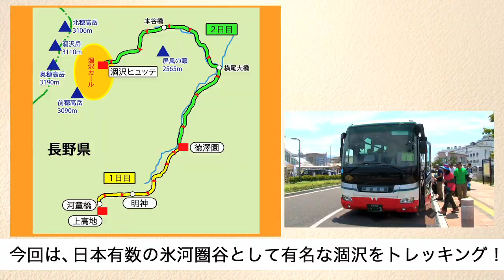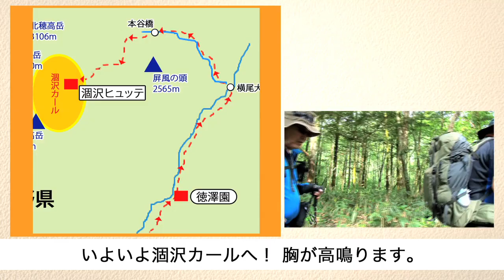【クラブツーリズム】北アルプス入門 涸沢トレッキング 2014／8／1 （首都圏発）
クラブツーリズムの登山・ハイキング専門ツアー「あるく」の旅の模様をご紹介。今回は上高地から絶景の涸沢カールまで歩く「涸沢トレッキング」3日間の旅をお伝えします。